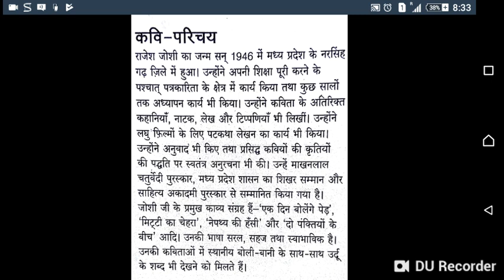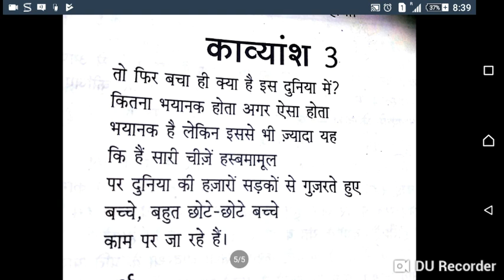बच्चे काम पर जा रहे है